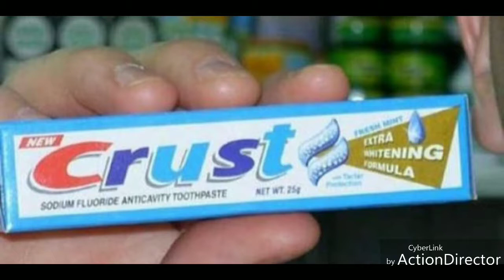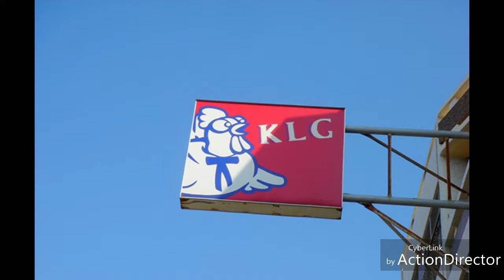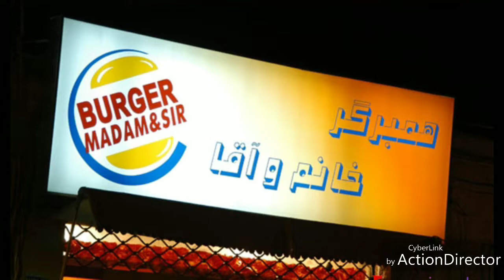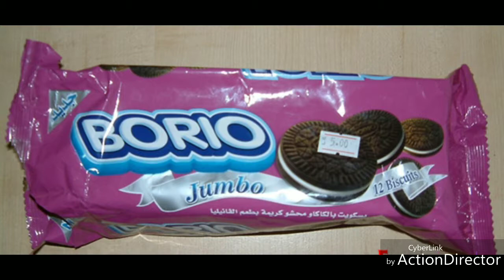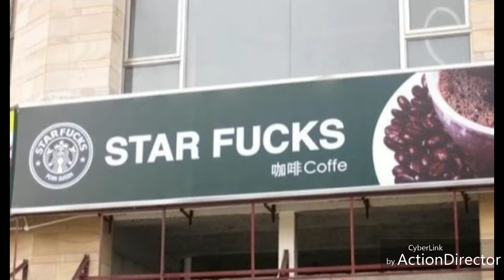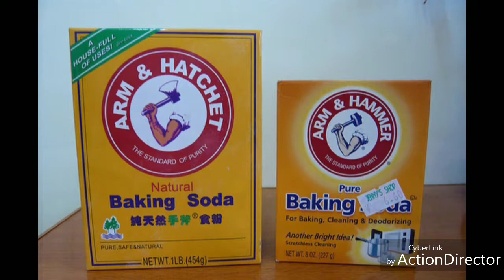Most Hilarious Chinese Knockoffs Of Popular Brands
You wont believe some of these knock off names.